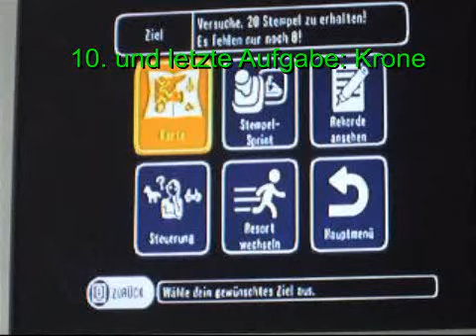Wii Go Vacation - Bergresort - Suchspiel Part 3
Hier ist der 3. Part des Suchspiels im Bergresort. Wenn man das Suchspiel fertig hat bekommt man den Villatyp "Royal".